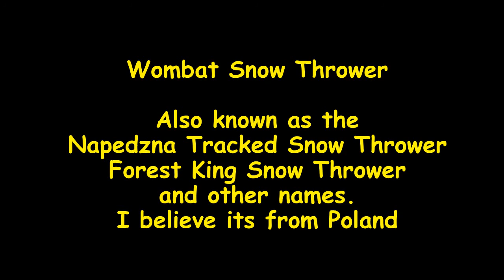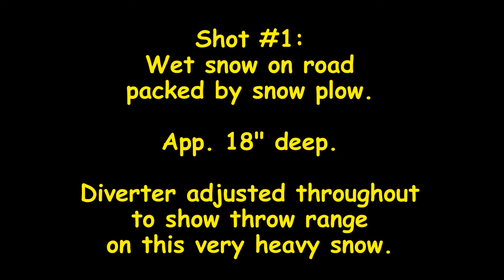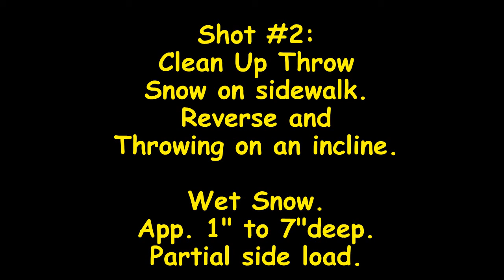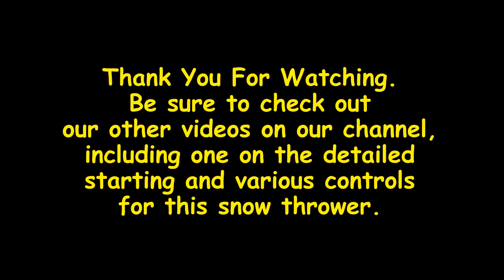Wombat Snow Thrower - Actual Use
Also known as the Napedzna Tracked Snow Thrower, Forest King Snow Thrower and other names. I believe its from Poland. See our other videos on our channel, including one that shows the detailed functions, starting, and how to get one of these snow throwers!